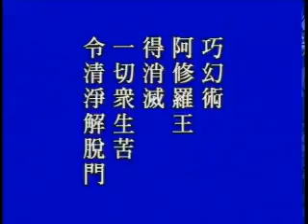大方廣佛華嚴經 0359